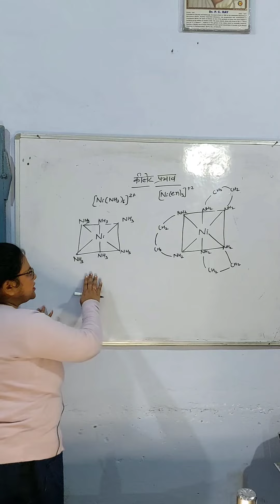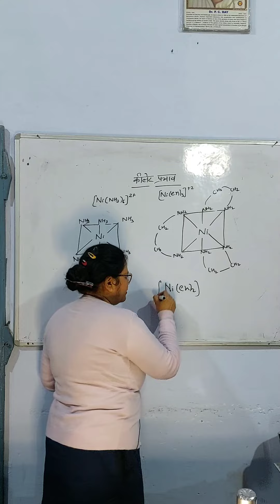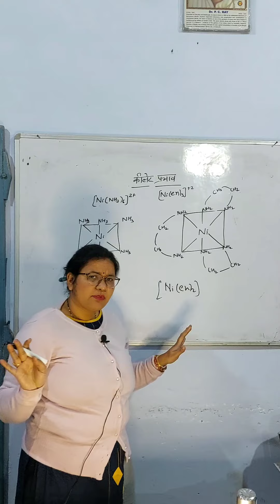chelateeffect//coordination compound//chemistry changers